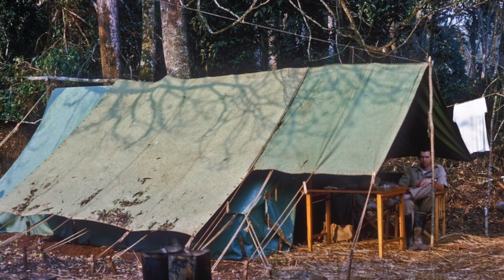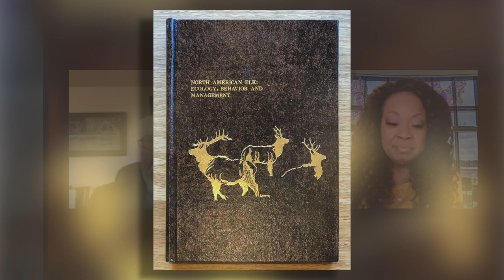Larry Hayden-Wing, a Wildlife Expert and Author, Gets the Star Treatment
Dr. Hayden-Wing speaks about his wildlife projects with Star Jones.